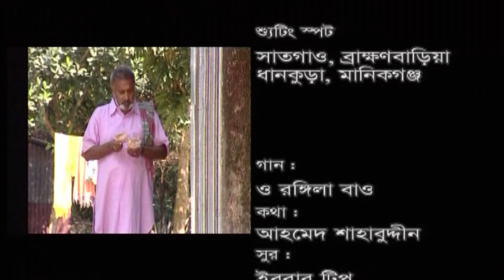রঙ্গিলা বাও । Rongila Bao। Eps-50 Srabanti । Fazlur Rahman Babu । Jeetu Ahsan । Jyotika Jyoti । L&S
Light & Shadow HD presents Bangla New Comedy Natok "রঙ্গিলা বাও" Ep-50. The Natok starring Srabanti । Fazlur Rahman Babu । Jeetu Ahsan । Jyotika Jyoti . Hope you will enjoy our all Bangla Natok and Bangladeshi Natok.

পরিচালনা : সৈয়দ শাকিল

অভিনয়ে : পীযুষ বন্দোপাধ্যায় । জিতু আহসান ।শ্রাবন্ত্রী । ফজলুর রহমান বাবু । বণ্যা মির্জা।চিত্রলেখা গুহ ।আহসান হাবিব নাসিম।জ্যোতিকা জ্যোতি। শোয়েব । সিরাজুল ইসলাম। জয়রাজ । বিনয় ভদ্র। তোফা হোসেন। কহিনুর। সাজ্জাদ আহমেদ রেজা। সিরাজ হায়দার। খায়রুল ইসলাম পাখি। সামস সুমন। আবু সাঈদ খান। গিয়াস বাবু। স্বপন দাশ। ফিরোজ ইকবাল। কাজল সুবর্ণ।আহসান হক মিনু। ইলারা গহর। শবনম পারভীন।নাজনীন হাসান চুমকি।গীতশ্রী চৌধুরী। জয়শ্রী কর জয়া প্রমুখ।